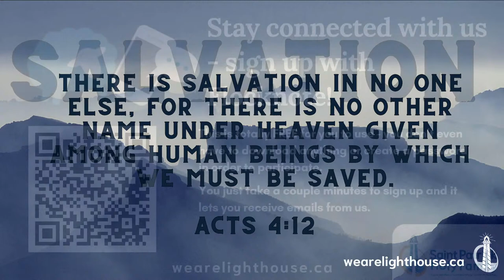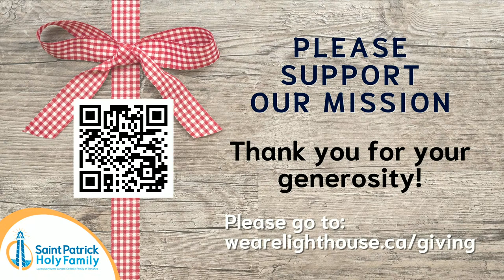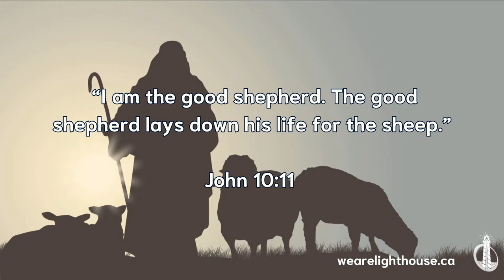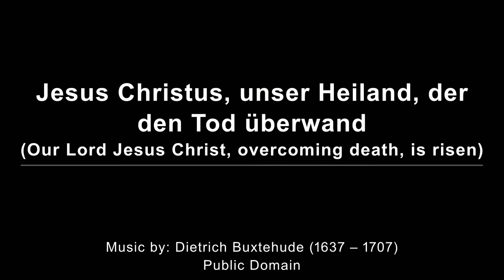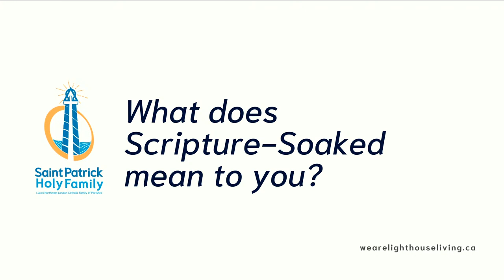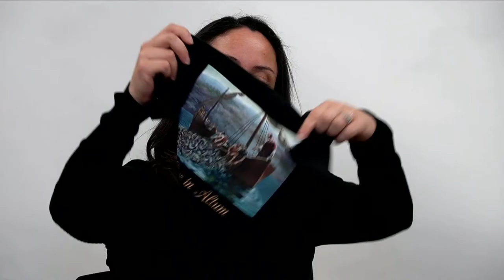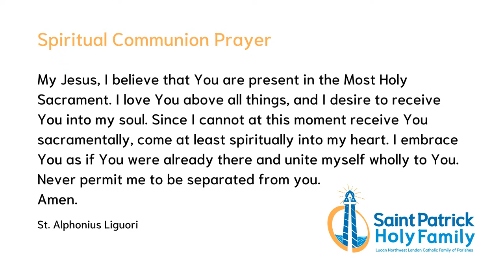Sunday Mass - 11:00am - April 21, 2024 - Fourth Sunday of Easter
Welcome to our Sunday Mass (11:00am)

Check out our Children's Connection (resources to help children engage in the Sunday liturgy)

Join us for Sunday Mass at Saint Patrick Parish, Lucan or Holy Family Parish, London (part of the Lucan Northwest London Catholic Family of Parishes):

Saint Patrick - Saturdays, 5:00pm; Sundays, 9:00am and 11:00am
Holy Family - Saturdays, 5:00pm; Sundays, 8:30am, 11:00am, and 2:00pm

PRELUDE
(organ solo)
Jesus Christus, unser Heiland, der den Tod überwand
(Our Lord Jesus Christ, overcoming death, is risen)
Public Domain

ENTRANCE HYMN
CBW 386
Good Christians All, Rejoice and Sing!
Tune: GELOBET SEI GOTT; Melchor Vulpius, c. 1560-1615

SPRINKLING OF WATER
G 194
Rite of Sprinkling

RESPONSORIAL PSALM
PSS 48 (Ps. 118)
The Stone that the builders rejected has become the cornerstone,

COMMUNION HYMNS
G 598
Shepherd of Our Hearts
Text: Verses by James Montgomery, 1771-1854, alt; refrain by James J. Chepponis, b. 1956
Tune: James J. Chepponis, b. 1956

CIS 6.3
The Hand of the Lord Feeds Us
(verses for Easter, 23-27)
Text: Based on Psalm 145; The English translation of the psalm response from the Lectionary for Mass, © 1969, 1981, 1997, International Commission on English in the Liturgy, Inc. All rights reserved.

COMMUNION ANTHEM
Text: Based on Psalm 23 from the Scottish Psalter, 1650 (Public Domain)
A division of MorningStar Music Publishers, Inc.

RECESSIONAL HYMN
CBW 383
Alleluia, Give Thanks to the Risen Lord
Text: Donald Fishel, b. 1950
Tune: ALLELUIA No. 1; Donald Fishel, b. 1950

POSTLUDE
(organ solo)
Herr Christ, der einig Gottes Sohn
(From the Father’s heart sprang Christ, the only Son of God)